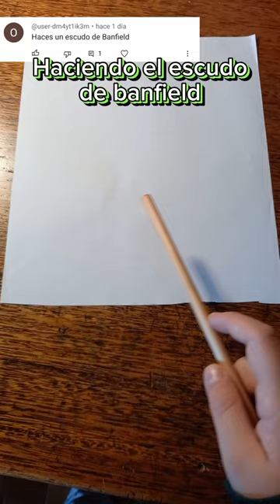Haciendo el escudo de banfield | otra vez fue un pedido